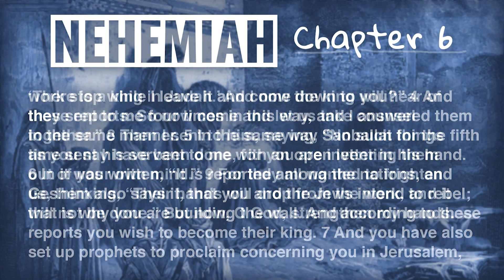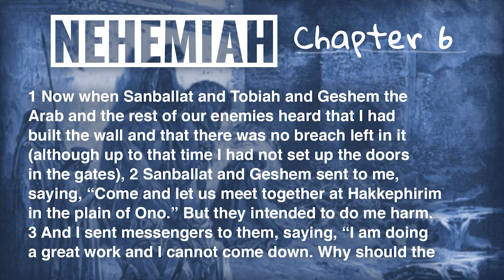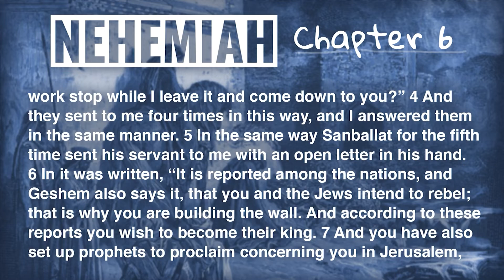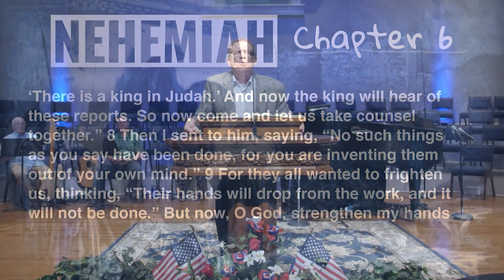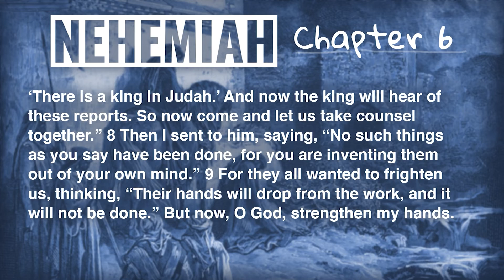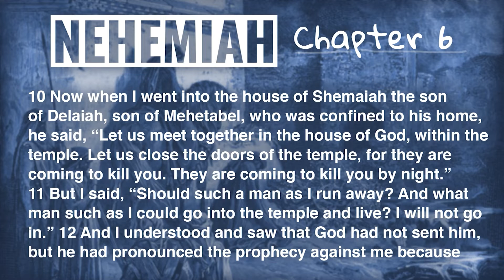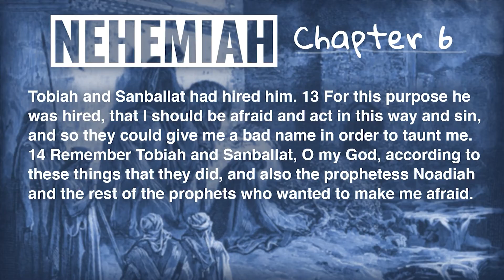Sunday Service - 7/10/2022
Poplar Spring Baptist Church's Sunday Morning Service for July 10, 2022, in Moore, SC.